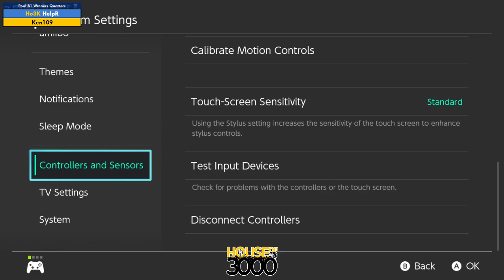Xeno318 Pool B1 Winners Quarters HelpR vs Ken109